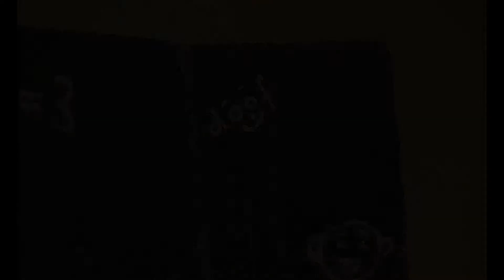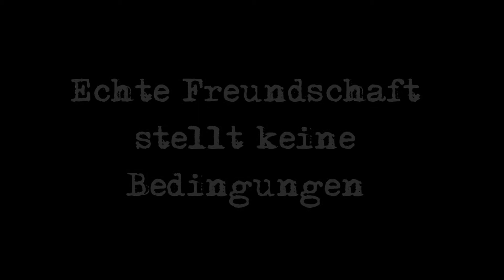Bedingungslos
Stop-Motion-Film für den Wettbewerb filmtriXX 2013 des SWR.
Thema: Freundschaft
Grundschule Bechhofen (Pfalz)